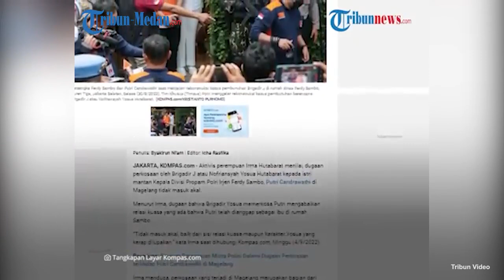Isu yang 'Kembali Hidup' Dugaan Pelecehan Putri Candrawathi Dinilai Tak Masuk Akal, Disebut Rekayasa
Dugaan perlakuan pelecehan yang dilakukan Brigadir J pada Putri Candrawathi kembali menguat setelah 'diungkit' Komnas HAM.

Irma Hutabarat selaku aktivis perempuan menilai dugaan pelecehan yang disebut terjadi di Magelang itu tidak masuk akal.

Menurut Irma Hutabarat , dugaan pelecehan itu telah mengabaikan relasi kuasa bahwa Putri Candrawathi telah dianggap sebagai ibu oleh Brigadir J di keluarga Ferdy Sambo.